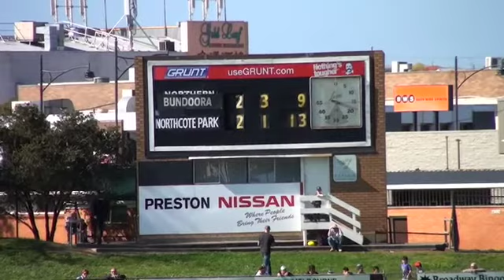Bundoora vs Northcote Pk NFL Semi 09.09.12 1st half